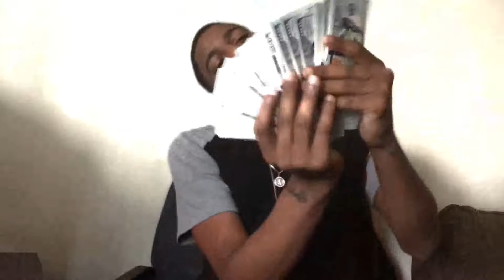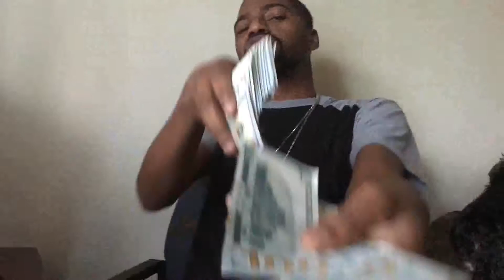X Remix Freestyle Nova Lennon